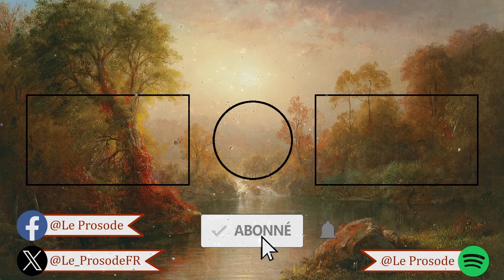Zarathoustra face à ses adversaires - Etude historique 7 | Les Gathas - Zarathoustra | Livre Audio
📖 : Lecture et interprétation de l'étude historique des "Gathas" du grand prophète Zarathoustra par Khosro Khazai Pardis, par la chaîne du Prosode !

❗  Voici le septième épisode de la série des lectures des études par la chaîne du Prosode; un texte de Khosro Khazai Pardis ❗

Chronologie:
0:00 : Prélude musicale
0:14 : Etude historique

🔸N'hésitez pas à partagez vos impressions dans l'onglet "communauté" de la chaîne et à participer aux différentes opportunités que je vous donne